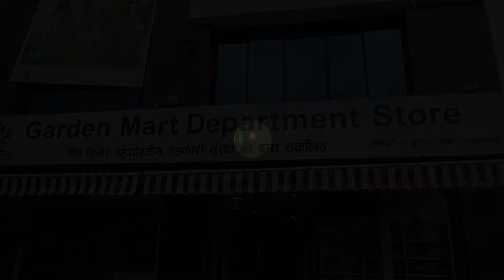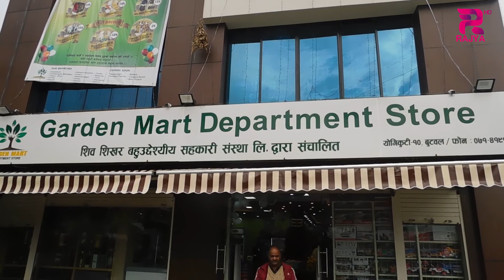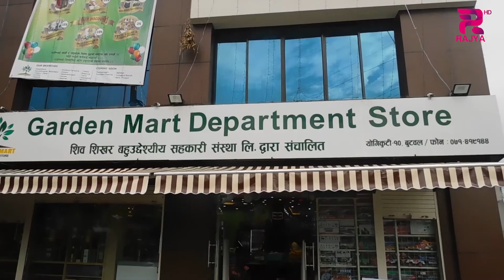शिव शिखर बहुउद्देश्यीय सहकारी संस्थाले मुलुक भरी सस्तो पसल संचालन गर्ने लक्ष्य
भक्तपुरमा मुख्य कार्यालय रहेको शिव शिखर बहुउद्देश्यीय सहकारी संस्थाले मुलुक भरी सस्तो पसल संचालन गर्ने लक्ष्य अनुरुप बुटवलमा १५ औं डिपार्टमेण्टल स्टोर संचालनमा ल्याएको छ । सहकारीले औद्योगिक नगरी बुटवल र तिलोत्तमाको सीमा क्षेत्र योगीकुटी चोकमा गार्डेन मार्ट डिमार्टमेण्ट स्टोर सञ्चालनमा ल्याएको हो Downlode Android App